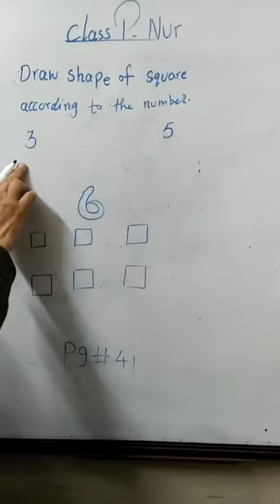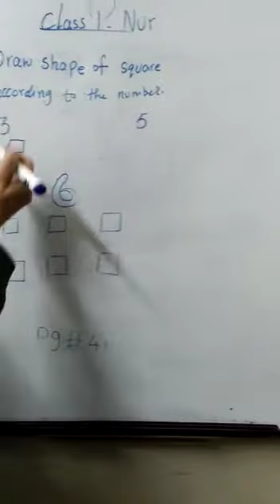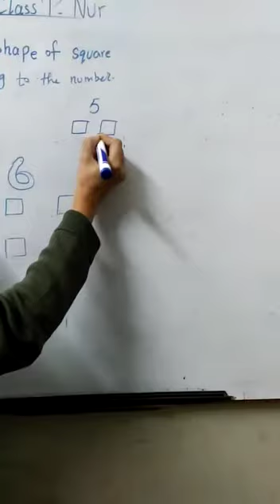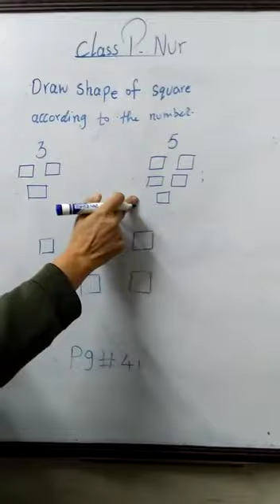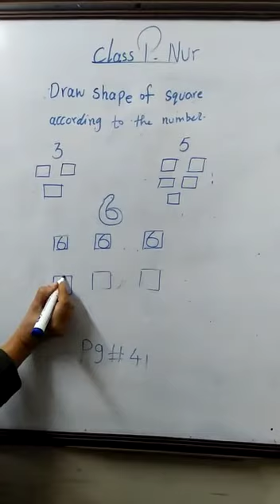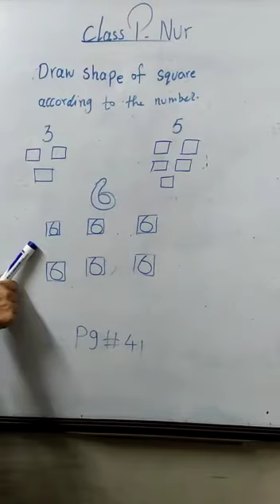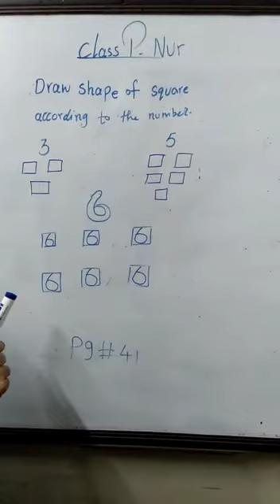December 20, 2020